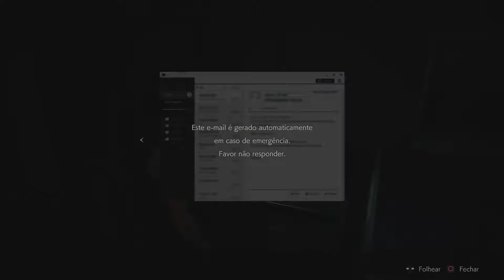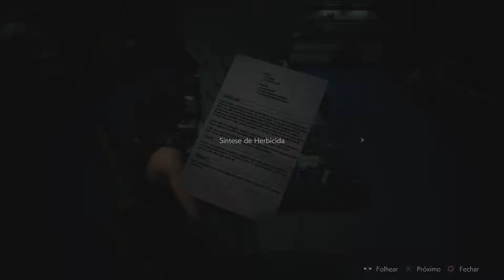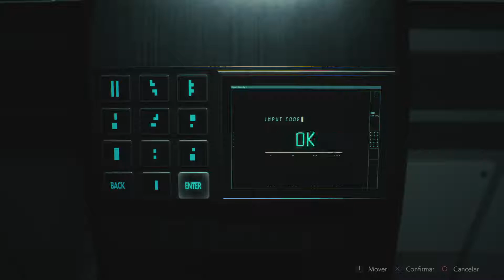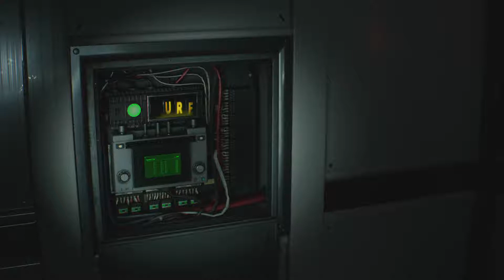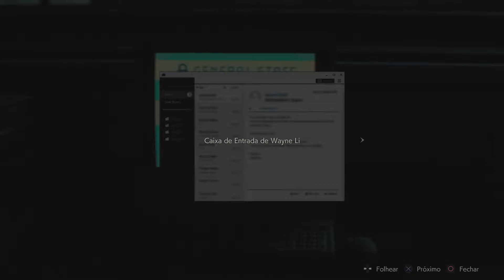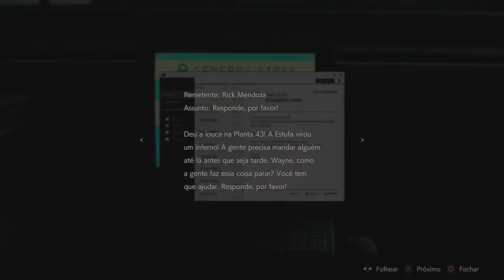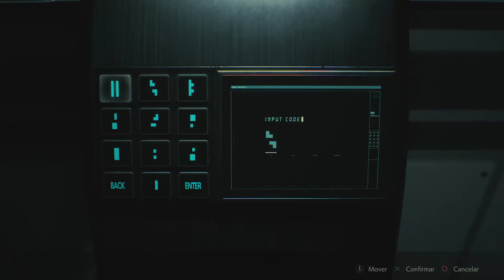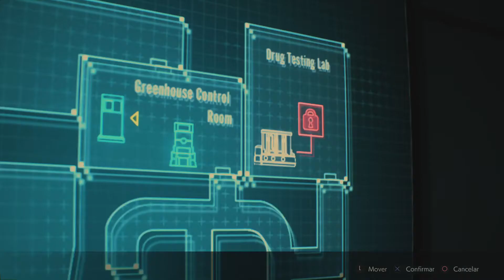RESIDENT EVIL 2 Remake (Clarie) - Parte 26